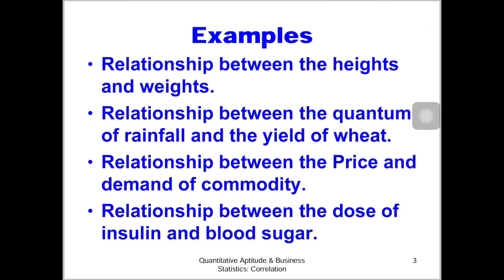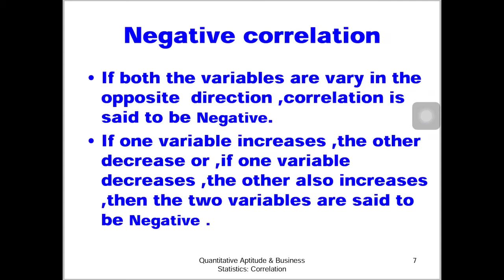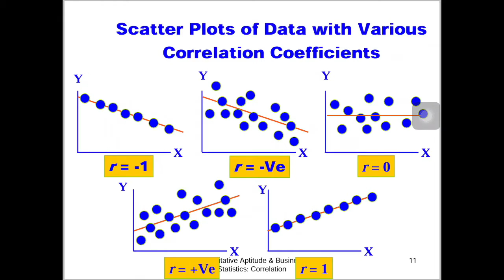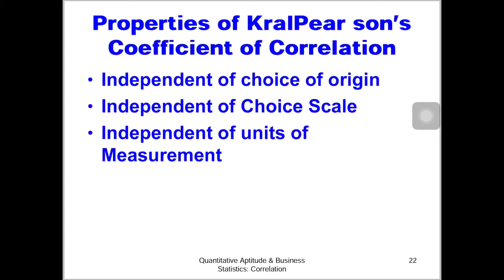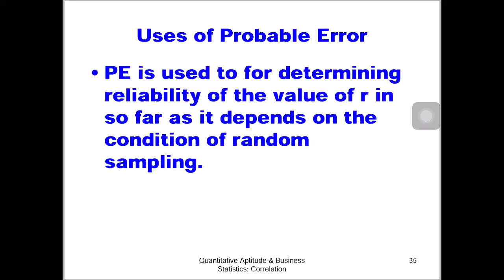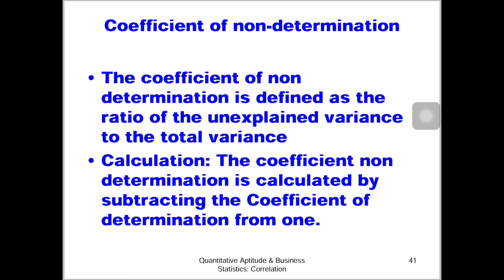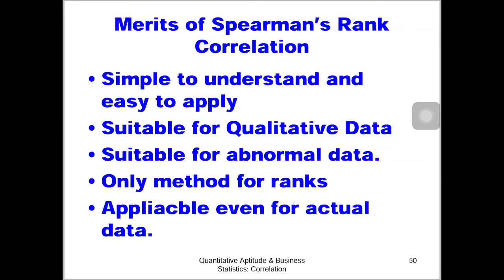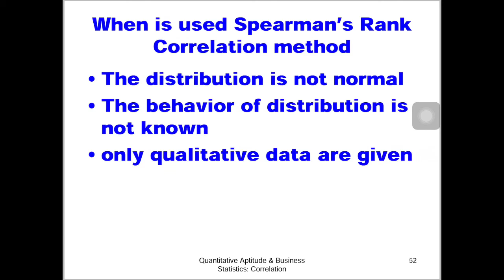Business Statistics & Mathematics-Lecture 21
Concurrent Deviation Method